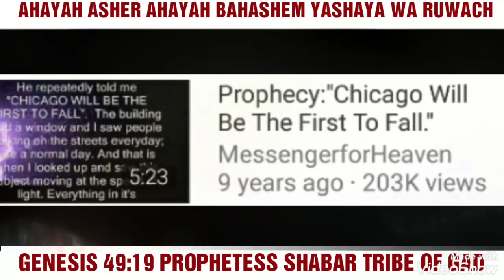PROPHESY PROPHECY 2019 HEBREW ISRAELITE.PTESS SHABAR TRIBE OF GAD.WW3.